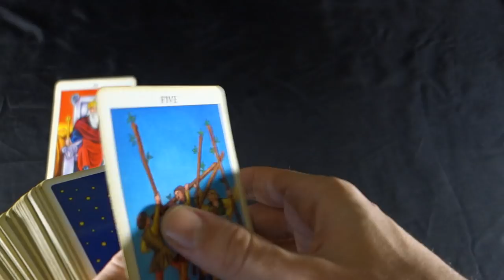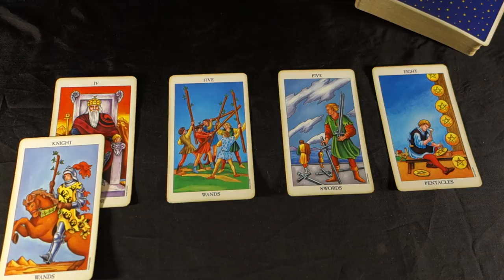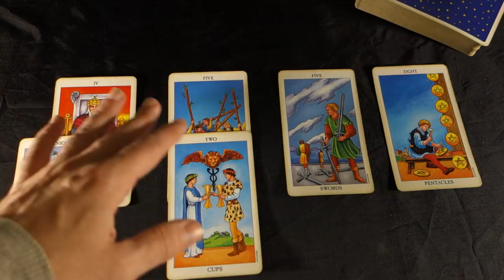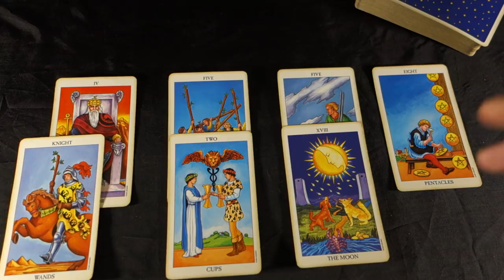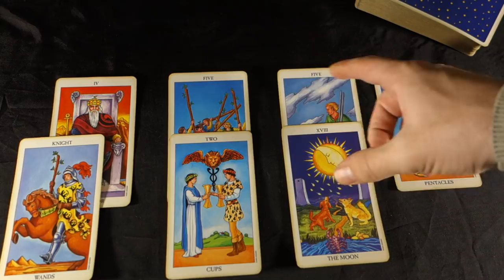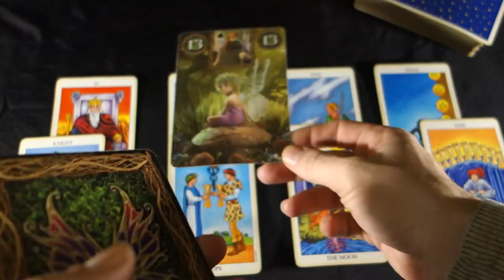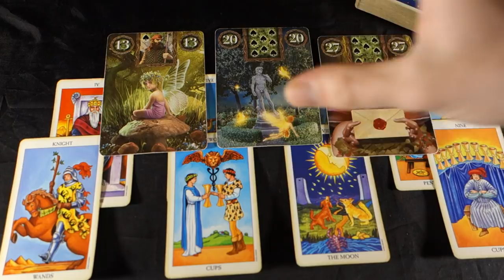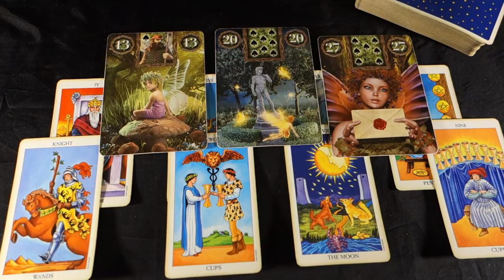CAPRICORN! BS STOPS! YOU GET THE LEVERAGE! SECOND CHANCES! Capricorn Weekly Tarot Jan 7-13 2019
CAPRICORN! BS STOPS! YOU GET THE LEVERAGE! SECOND CHANCES! Capricorn Weekly Tarot Jan 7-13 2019 Capricorn Weekly Tarot Reading January 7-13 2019 For more about me, my services and specials check out my